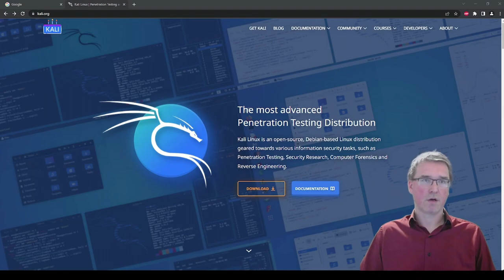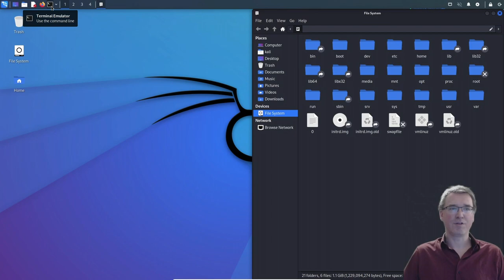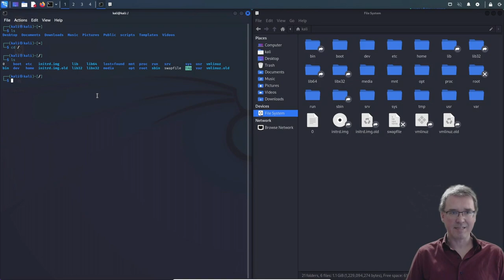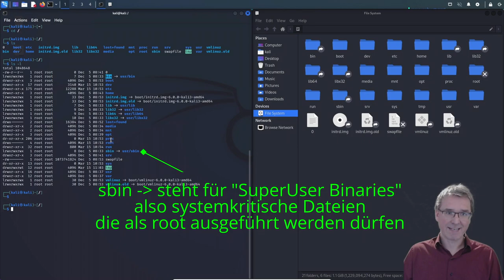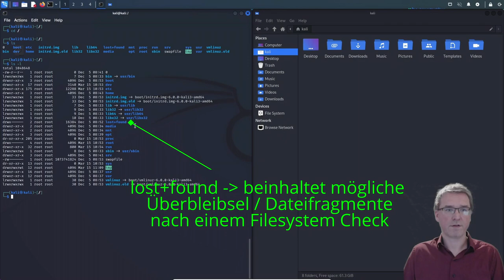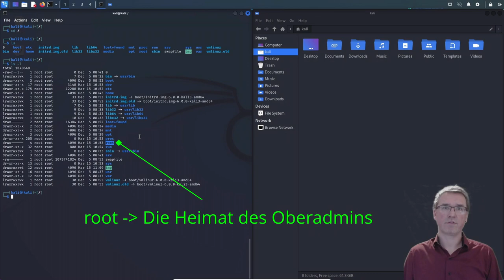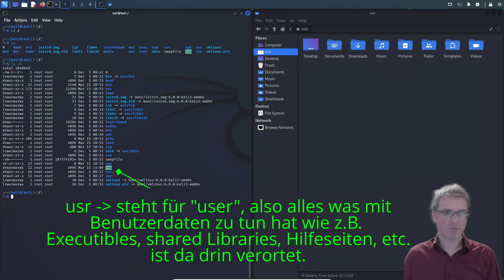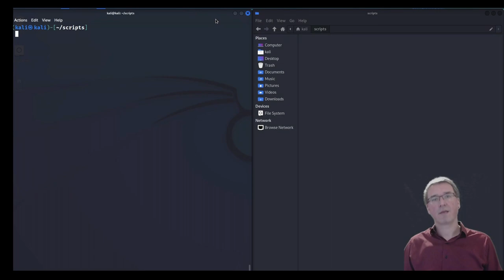Linux Verzeichnisstruktur einfach erklärt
In diesem Video gebe ich einen Überblick über die Linux Verzeichnisstruktur und gebe Einsteigern und Benutzern die gerne mehr wissen wollen einen kurzen Überblick.

Kapitel:
00:00 Video Beginn
00:27 Vorbereiten der Linux VM
02:00 Der Window Manager xfce
03:25 Die Shell
06:00 Die Verzeichnisstruktur
20:05 Abspann